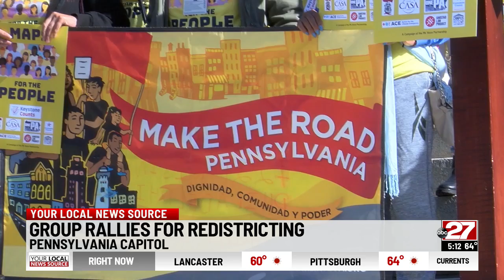Ralliers at state capitol make their voices heard when it comes to Pa. redistricting process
As maps are being drawn to determine our state's political future, advocates want a say. They collected hundreds of suggestions for redistricting and now they want the committee that's drawing Pennsylvania's new legislative maps to use them. The advocates rallied on the capitol steps on Thursday.